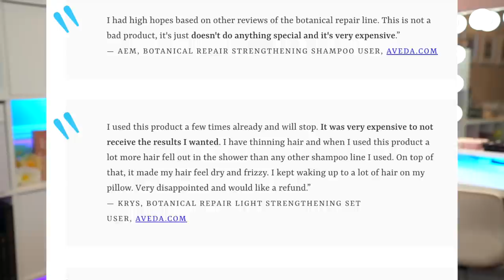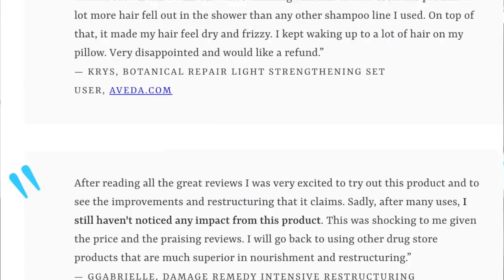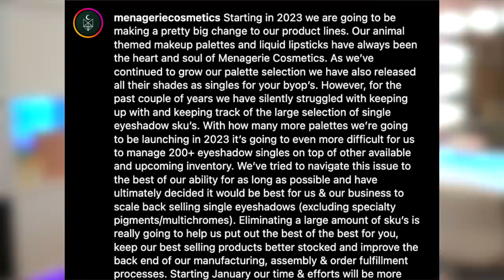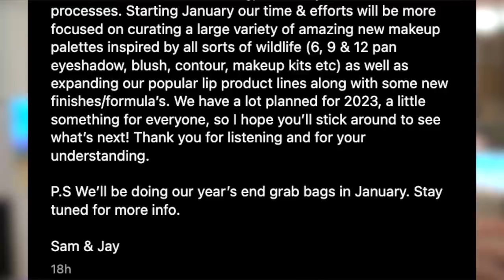False Advertising! Holding brands accountable…L'Oreal, looking at you! | What's Up in Makeup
Product Report -
NYX Blur Tint Foundation

Tarte Glow Light Skin Filter

*Sephora*
Fenty The Navy Collection

Wet n Wild at Ulta

- Sales -
Too Faced Mystery Kit

*Time Stamps*
00:00 Introduction
01:03 Holding brands accountable for False Advertising - L'Oreal
04:09 Holding brands accountable - Aveda
05:36 Luxury products make the brand owners a LOT of money
08:03 Will this eco palette packaging be a game changer?
10:39 Weekly product report
22:20 PR of the Week
27:31 Beauty Sales
28:10 Artist Shout Out